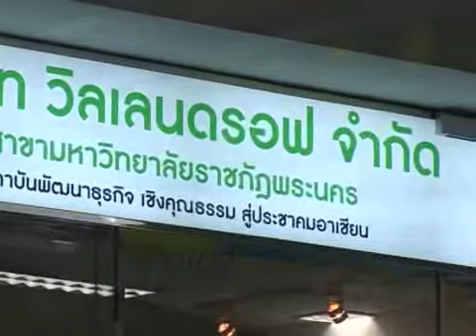MP4 1024 PAL Download K joy MILLAINDROF 3min